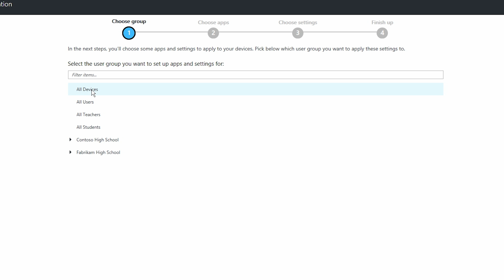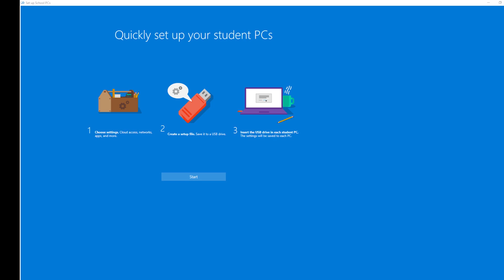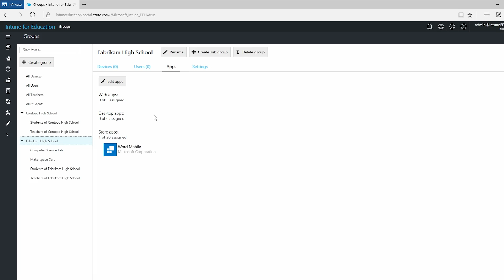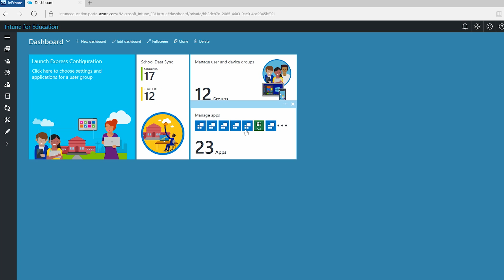Introducing Microsoft Intune for Education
Introducing Microsoft Intune for Education – a cloud-based application and device management service that is built on the proven Microsoft Intune service, offering easy setup and management in shared learning environments.